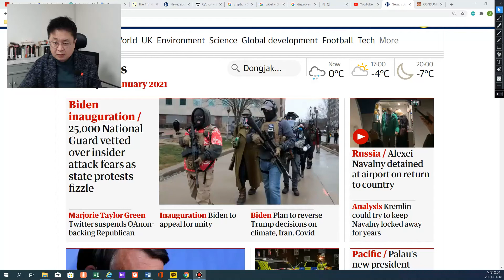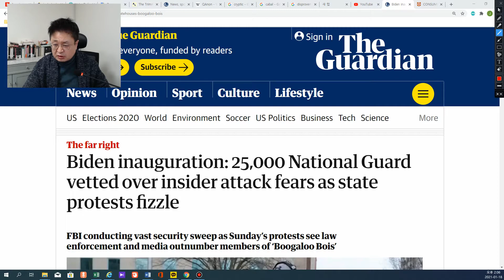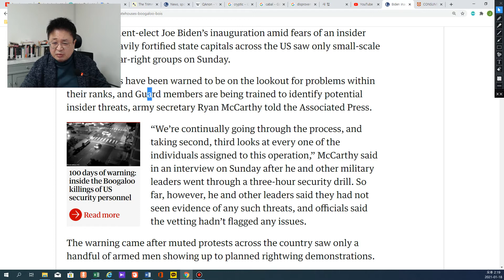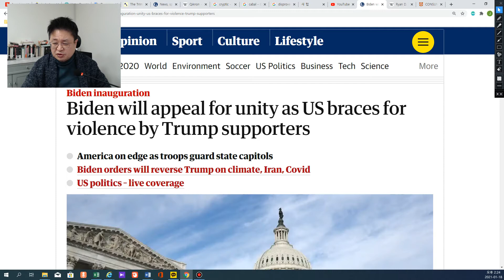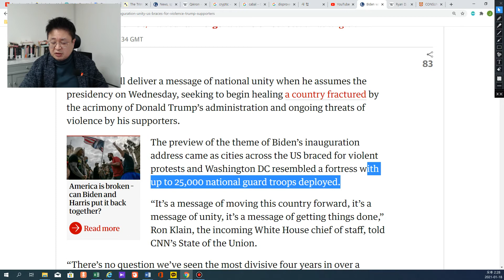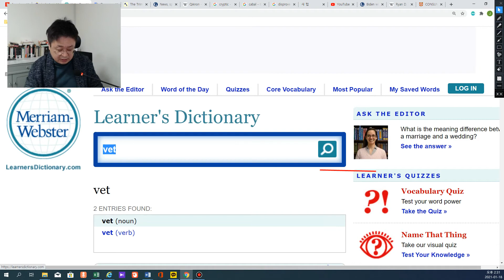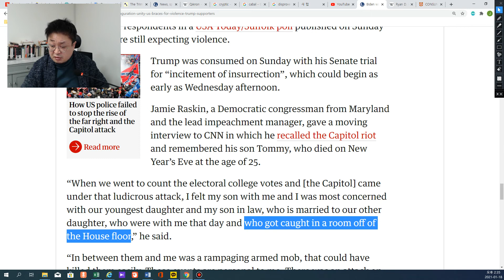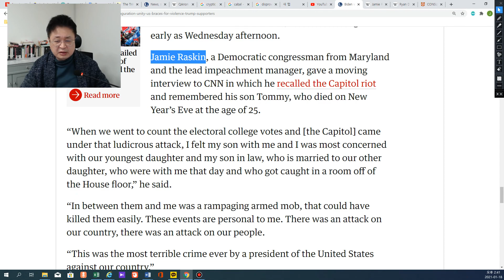Guardian 1월 18일자 기사 일부 읽어보기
미국의 대표적인 진보적 일간지인 Guardian의 일부 기사를 읽어봅니다.
바이든 대통령 당선자의 취임 연설 요약 내용입니다